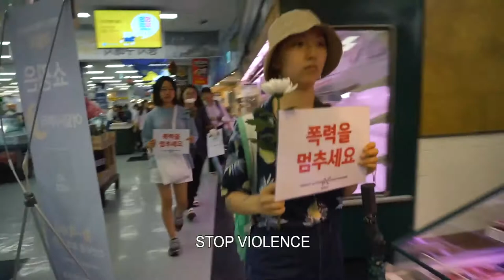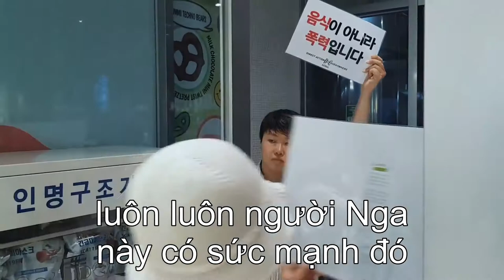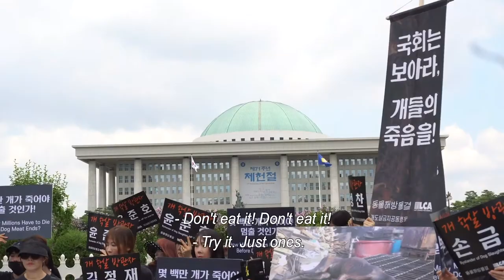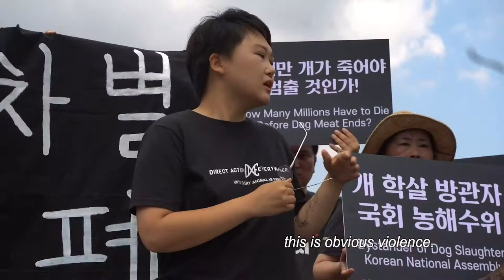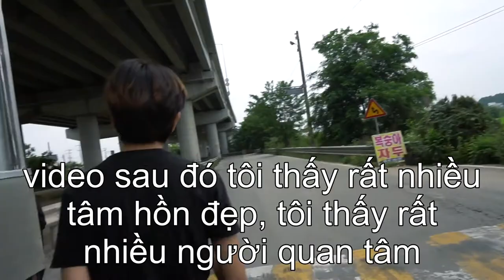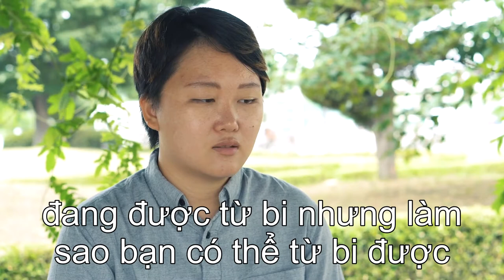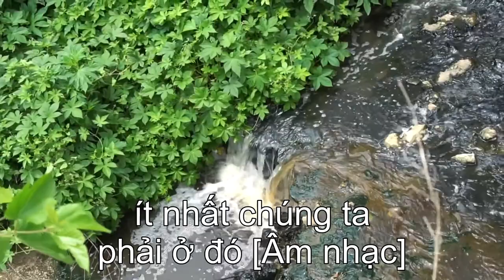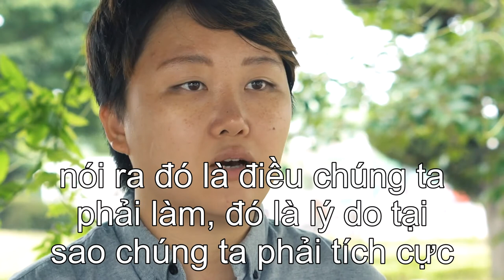NGƯỜI TRẺ HÀN QUỐC CỐ GẮNG BẢO VỆ QUYỀN ĐƯỢC SỐNG CỦA ĐỘNG VẬT -original title - 당신은 알고있나요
GIỚI TRẺ HÀN QUỐC RẤT YÊU THƯƠNG ĐỘNG VẬT,HỌ CỐ GẮNG DÙNG CÁC HÀNH ĐỘNG CỦA MÌNH THỨC TỈNH MỌI NGƯỜI.